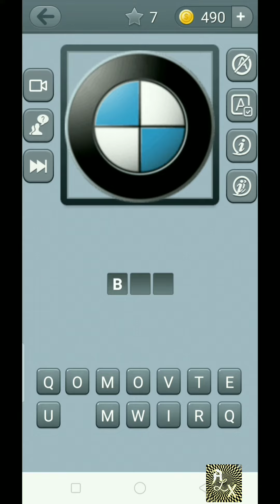Car Logo Quiz Level 1